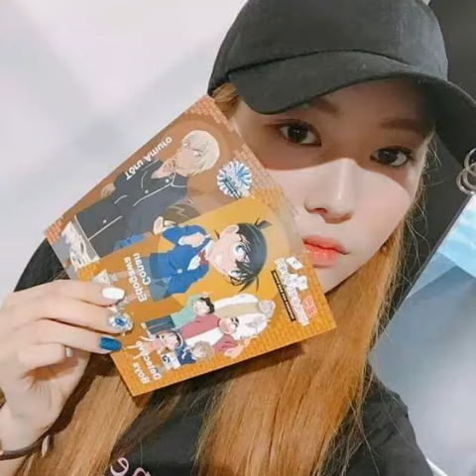My Love for Sung Ji Yeon IV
Fourth slide show for My Love.

Don't own any of the photo
CTTO